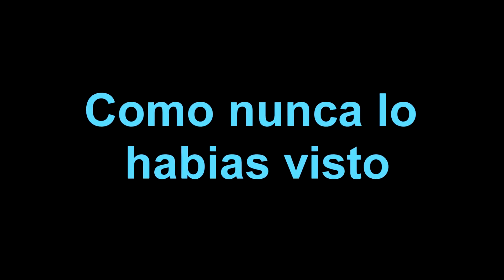Resumen de las Fiestas de San Joaquín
ya estamos trabajando en el video si deseas apartar el tuyo solo llamanos al con Oscar tamez recuerda que solo tendremos en venta 20 videos